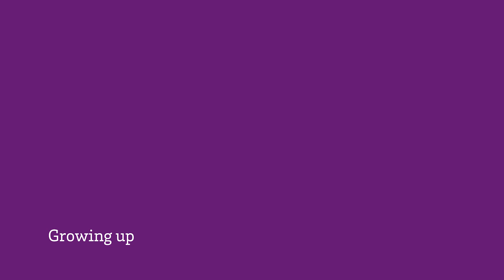Clinician Profiles | Cynthia Nixon, FNP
Sleep Medicine | CHRISTUS Trinity Clinic
Tyler, TX